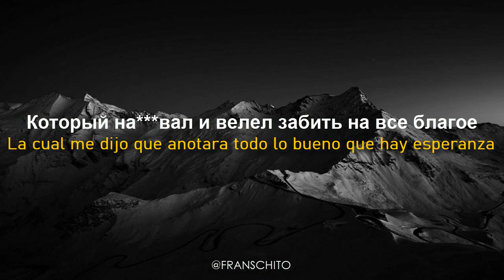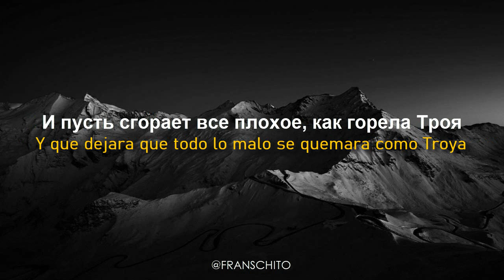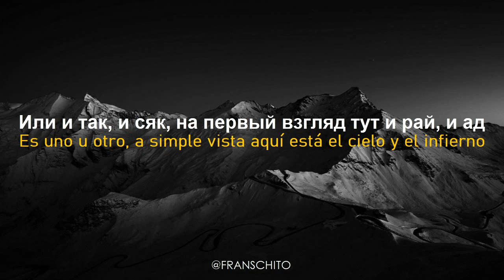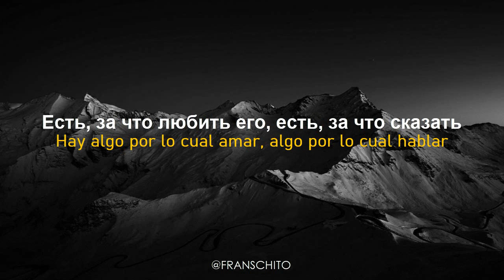Miyagi & Andy Panda - YAMAKASI (Lyrics + Sub Español)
Hajime records
Artists management:
Diana Shebarsheva
Konstantin Bagaev
Batraz Pukhaev

[Текст песни «Yamakasi»]

[Куплет 1: Andy Panda, MiyaGi]
Моё маленькое гетто не оставит без ответа
Тут что ни полемика — е***ий Дом Советов
Выкорчёвывают корни нам, но точно мало шансов

Сторона менталитета набирает новобранцев
Набирают обороты, наши взгляды перепеты
За деяния дедов воздвигали монументы
Мы топили за любовь — каждый по-любому предан (А, а)
Той романтике районов и той связи поколений (А, а, а)

[Куплет 2: MiyaGi]
Тут пробитый чел обрел огонь, и гори ясно
Я в приподнятом, и х*й кто повлияет на мой настр
Я недаром недоволен своим бадманом, опасно
Я скурил эту агонию и выплюнул компас этот
Который на***вал и велел забить на все благое
Орджоникидзе, мой родной, кузница героев
И пусть сгорает всё плохое, как горела Троя
Ведь это мой Детройт и моя паранойя

[Пред-припев: MiyaGi]
Непомерная моя чистая сторона
Справедливо принимала гостей
Улыбалась тем, кто был близок по духу нам
Прогоняла смрад и нелепости
Красота этого города горела неистово
Обжигала сводками новостей
Бога я молю за тебя, Родина, близкого
С тобой одной до конца, хоть убей
[Припев: MiyaGi]

[Бридж: Andy Panda]
С ветром сдуло всех людей, на квадрате слёзы (Слёзы)
С мудрым утром новый день, я принес ей розы (Розы)
Добрым светом льется в путь ноша человека (Человека)
Дай им сил, и пусть невзгоды так же сдует ветром (Ветром)

[Куплет 3: Andy Panda]
И так, и так — что-то не так, f**k
Я же хотел как лучше, факт
Мрак, или попал в просак
Или и так и сяк, на первый взгляд, тут и рай, и ад
Клик-клак, пока маячит, брат
В этом аппарате словарный заряд
На мушке, на мушке каждый, кто полезет в дом
Не суй свой нос, Пиноккио, тут встретят с топором
Пятиэтажки помнят Энди
Пятиэтажки — ностальгия, поднимаю пепел
Перед глазами мама и добрые соседи
Флешбеки (Флешбеки), я дорожу этим
Я представляю город братский
Есть свой Бэтмен, но без маски
Есть, за что любить его; есть, за что сказать
Приезжайте в гости, если любите мечтать
[Припев: MiyaGi]